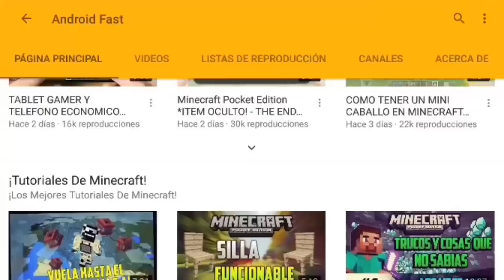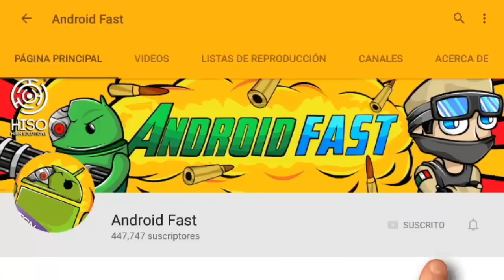COMO TENER EL BLOQUE DE COMANDOS EN MINECRAFT PE 1.0.5.0 (ACTUALIZACIÓN MINECRAFT POCKET EDITION)